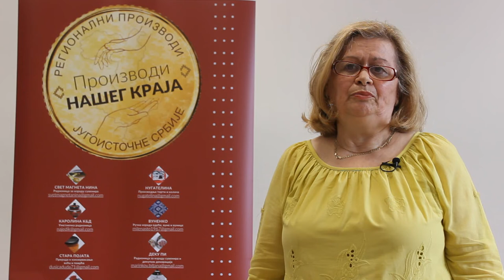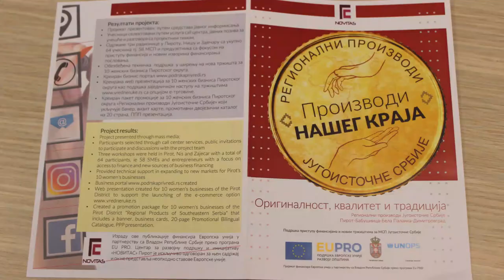''PODRŠKA PRISTUPU FINANSIJAMA"